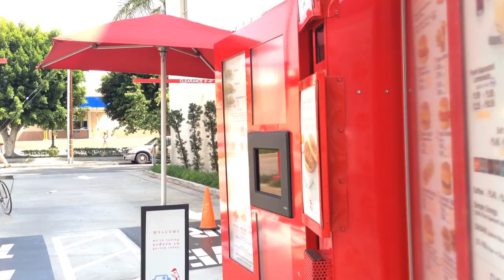WWE Submission Tape - Jackknife Jones - Part One (Intro)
Billy Rex aka "Jackknife Jones" records a submission tape for WWE...